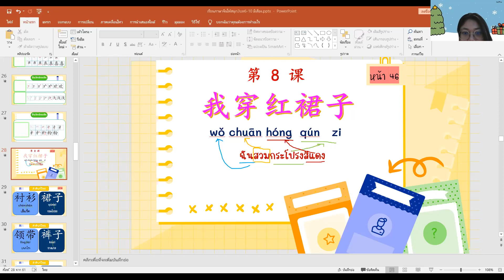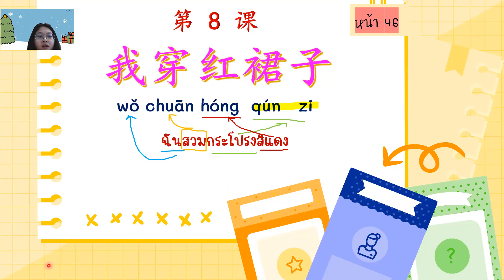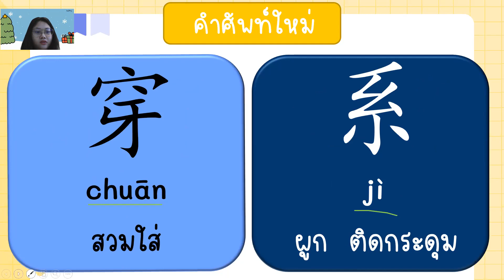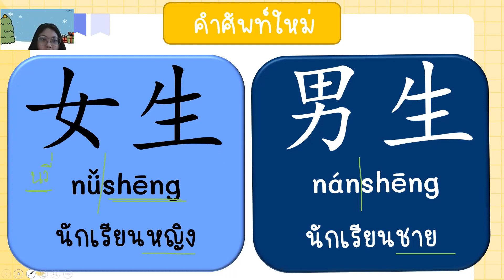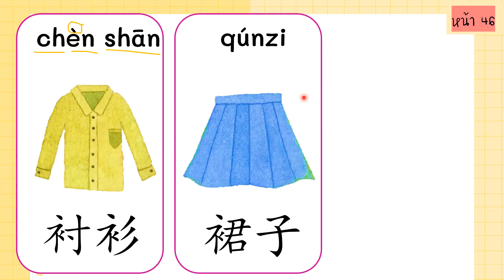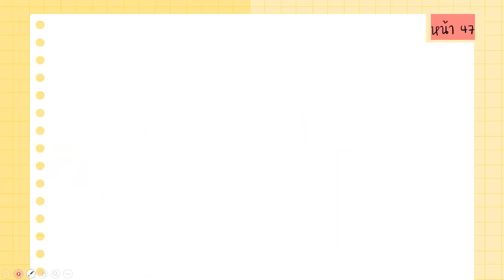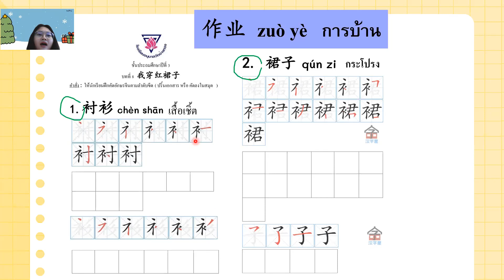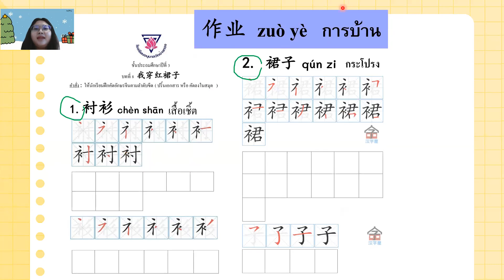ภาษาจีน ป.3 วันที่ 15 ธ.ค.64